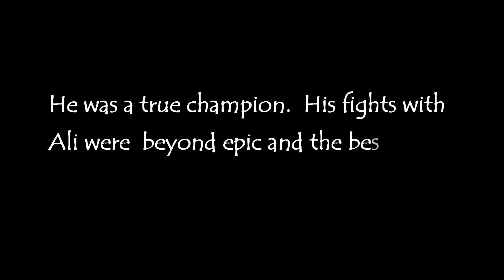Kelly's Message of the Day 11/7/2011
Smokin Joe Frazier was a man to be reckoned with.